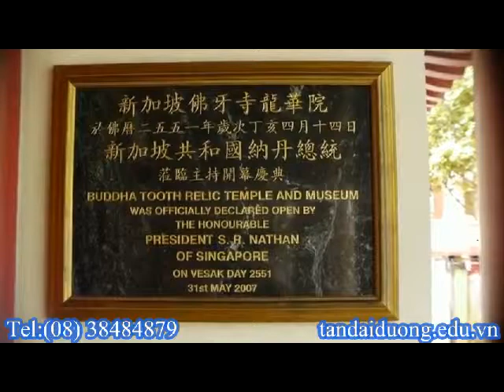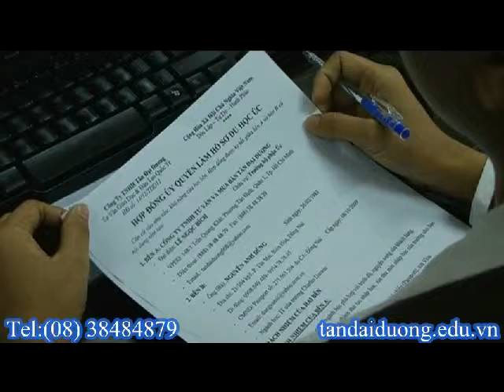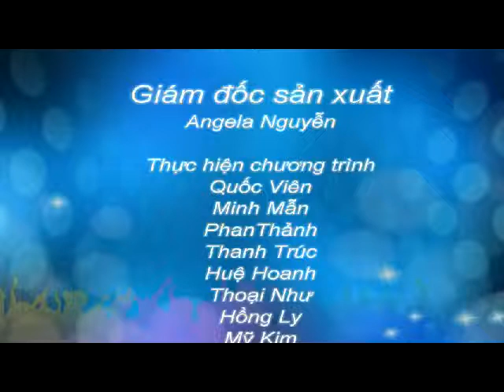Du học Singapore - Chương trình phổ thông, đại học và sau đại học